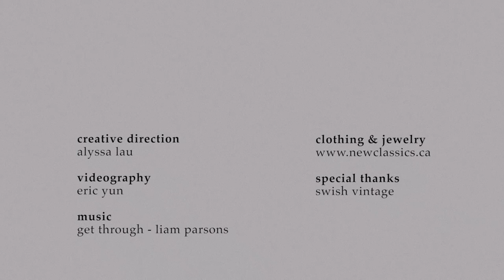On Hold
When you're on hold and... ✿
Click below for more detais  ↓ ↓ ↓

Filmed with the Canon 5D Mk III

Special thanks to Swish Vintage for letting us borrow their antique telephone!